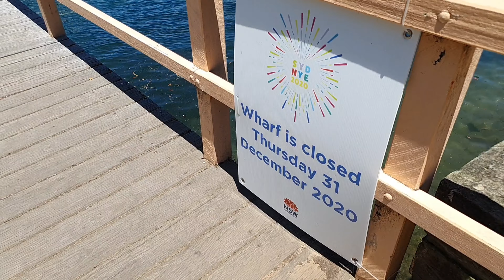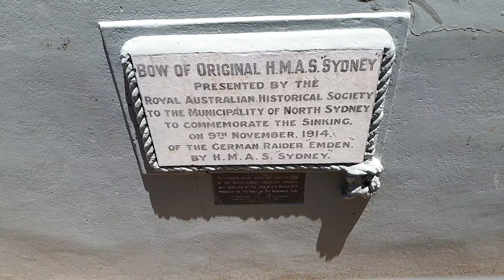[4K] Sydney Virtual Walking Tour: Wendy's Secret Garden, Peter Kingston Walkway, Milsons Point 2021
[4K] Sydney Virtual Walking Tour: Wendy's Secret Garden, Peter Kingston Walkway, Milsons Point (January 2021)

Let's check out the not-famous Wendy Whiteley's Secret Garden, located in between North Sydney and Milsons Point, not far from the Sydney Harbour Bridge.

We start from North Sydney near the train station there, walk into a secret tunnel towards Lavender St, then we explore this beautiful garden overlooking the Sydney Harbour.

After checking out Wendy Whiteley's Secret Garden, we go down the steps to reach Lavender Bay (in between Milsons Point and McMahons Point), then walk on the Peter Kingston Walkway towards Milsons Point. Really beautiful scenery along this walkway.

At the end of the Peter Kingston Walkway, we arrive at the Luna Pak amusement park.

We continue until we reach the centre of Milsons Point, and end the video here.

Tomorrow we continue on the other side of the Milsons Point train line / Harbour Bridge (this side is officially known as Kirribilli).

We also partner with Australian businesses who can assist with the following:
- Australian personal loan (such as to go on holiday, yay!)
- Australian home loan, car loan and business loan
- Australian visa (temporary or permanent residence visa to live in Australia)
- Australian certificate/diploma/university courses and English courses

- Liven: U9XL0K
- Bundll: EwyVBW

- Up Banking (neobank): hook.up.me/mangomonkey
- 86 400 (neobank): 9EL27R1
- Spaceship Voyager (US portfolios): S8AUV66X0S
- Stake (individual US stocks): mangomonkey